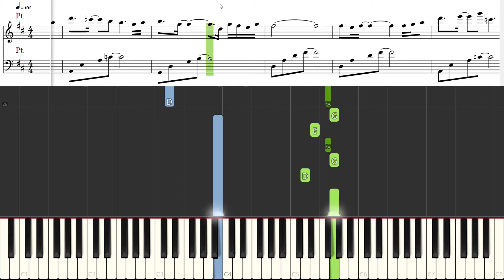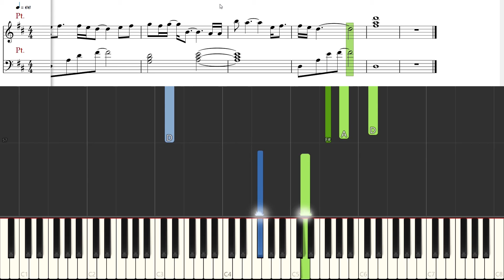[Piano Tutorial] The Best of Us | 最好的我們 - Zhu Jin, Luo Lin | 朱進, 羅琳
How to play:
Song: The Best of Us | 最好的我們 (Zui Hao De Wo Men)
By: Zhu Jin, Luo Lin | 朱進, 羅琳

The Best of Us is a song performed by Chinese singer Zhu Jin and Luo Lin. Because of the sweet sound and perfect chorus, it was loved by lots of people. This song told us to gratitude for the fate that brings us together and cherish everyone around us.

o0o

CREDITS

o0o